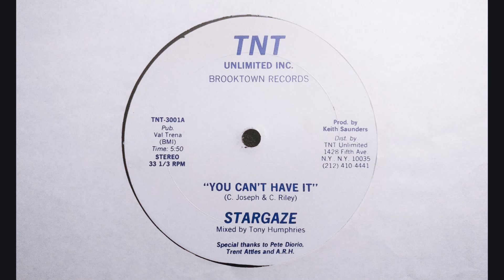Stargaze - You Can't Have It [1982]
Label : TNT Unlimited Inc. (Brooktown Records)
Format : Vinyl, 12" Single
Country : US
Released : 1982

From personal collection, no copyrights owned.

New videos each week (Fridays and Sundays at 8pm CET).